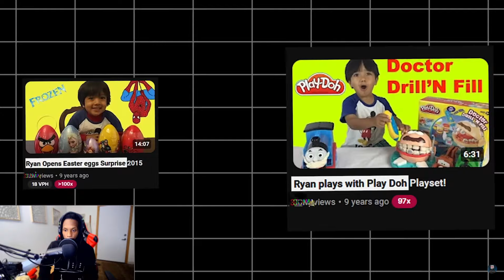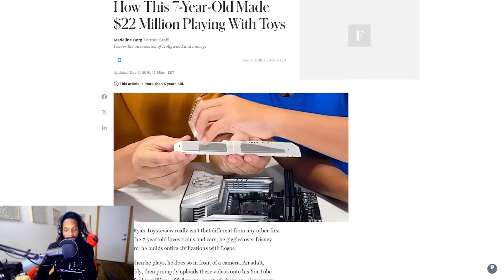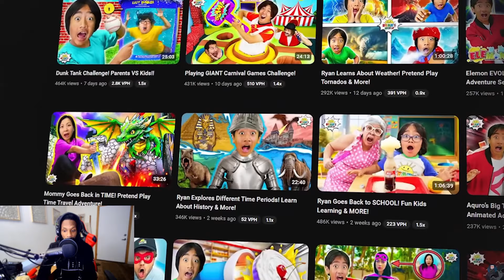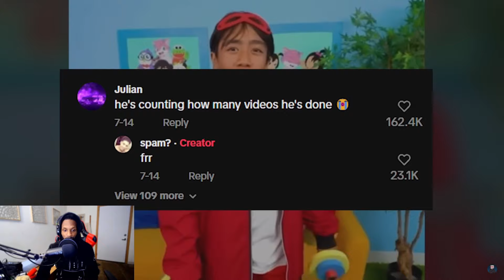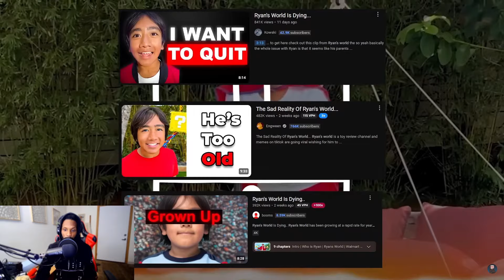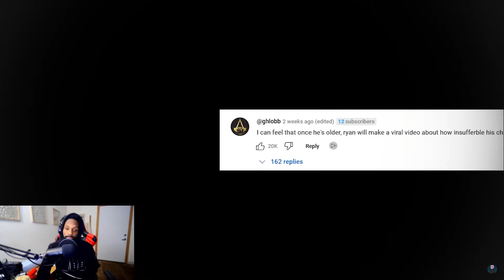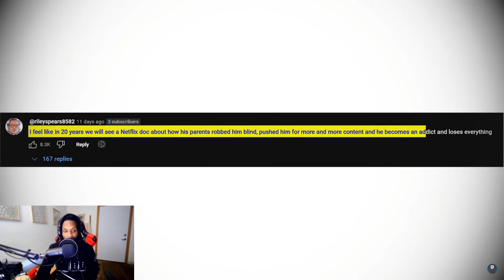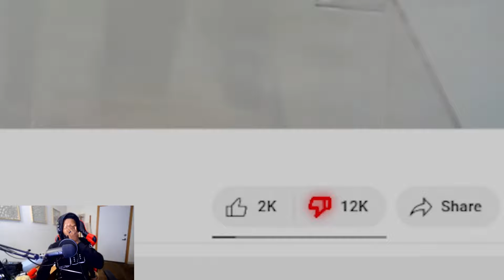Ryan’s World Is Finally Over REACTION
Daily Reaction Videos 🔥